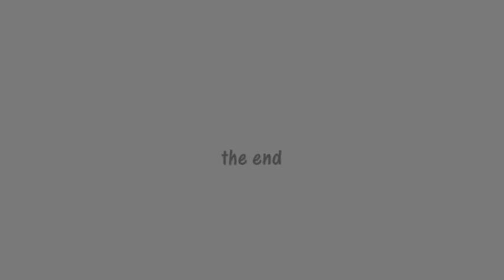sharon wedding_0001.wmv